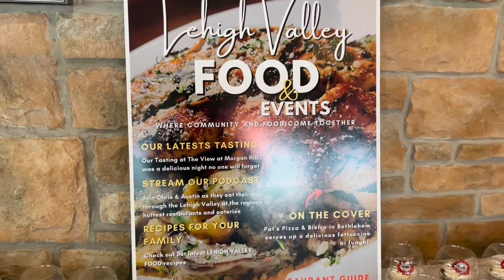Lehigh Valley Food @ The View at Morgan Hill Tasting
Join Chris and Austin at their first every Lehigh Valley Food tasting at The View at Morgan Hill (100 Clubhouse Dr. Easton, PA 18042), a special mini pop up episode filmed live on location in front of members of the Lehigh Valley Food community. Together they enjoyed some food, had some laughs, gave away some prizes, and had quite a few special guest foodies stop in to say hello!

Join Lehigh Valley Food: Where Community and Food Come Together!

Featured Dishes:
Phyllo Flight (Cinnamon Apple Bacon Compote & Brie, Roasted Red Pepper Bruschetta, and Almond Bacon Cheese)
Truffle Cauliflower Soup
Autumn Gnocchi (Pumpkin seed crumble, sauteed kale, cranberries, roasted butternut squash in a sage brown butter)
Bacon Wrapped Chicken Breast (served on roasted cauliflower risotto, asparagus & Butter Chicken Sauce)
Mini Cupcake Trio (Pink Champagne,  Brown Butter Caramel & Bailey's Cookie and Cream)

Featured Drink:
Mudslide

Check out the Lehigh Valley Food Magazine: The Lehigh Valley's Premiere Digital Food Magazine!

Hosted By:
Chris & Austin
Produced By:
Rum Runnas Podcast Network